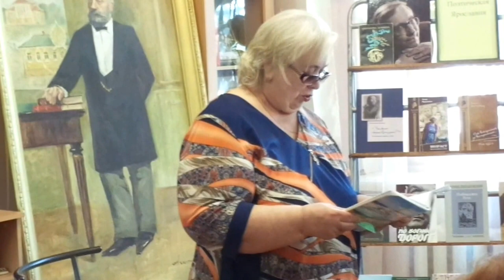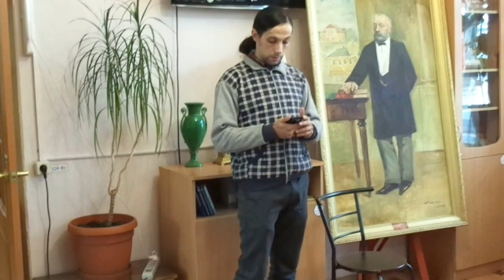8.4.2017 день поэзии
видеосъёмка и монтаж - aiveforever
В этот раз я была в роли зрителя по собственному желанию в виду того, что ничего не пишется, не читать же старое? ;-)

Если хотите мне что-то прислать или написать письмо::
152612, Ярославская обл, г. Углич,  Косырева Ольга Игоревна, до востребования ;-)